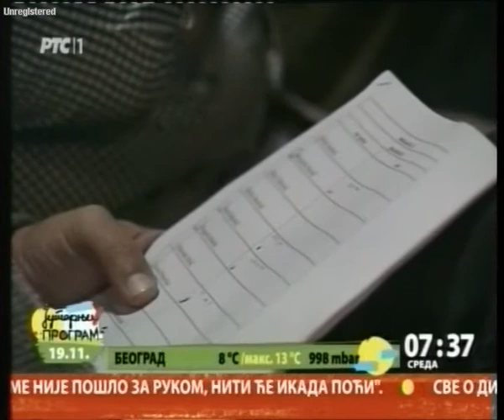RTS :: Eurosong audicija Niš ( live )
U Nišu je održana prva od 6 audicija na kojima  kompozitor Vladimir Graić, bira trećeg izvođača koji će takmičiti u izboru za našeg predstavnika za pesmu Evrovizije